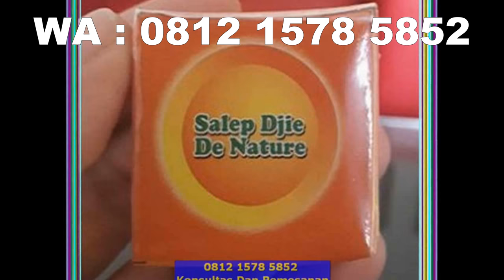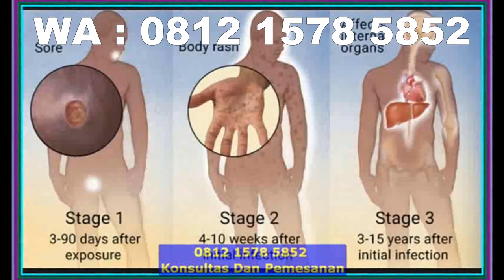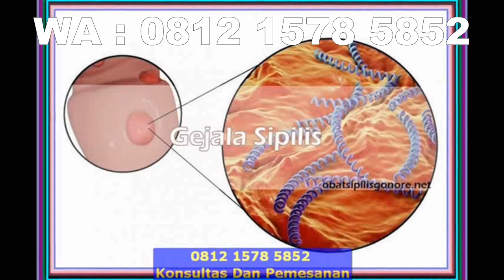Cara Menyembuhkan Penyakit Gonore Pada Wanita Dan Pria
Cara Menyembuhkan Penyakit Gonore Pada Wanita Dan Pria - Cara Mengobati Raja Singa *=== KONSULTASI DAN PEMESANAN WA ; 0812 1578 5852 *

cara menyembuhkan penyakit Gonore tanpa obat

cara menyembuhkan penyakit Gonore tanpa obat - penyebab kemaluan bengkak.obat sakit pipis wanita.Penyebab Keputihan warna hijau apakah berbahaya.Cara Mengobati keputihan yang sering gatal.Obat Gejala Gonore dan hiv.keluar cairan bening seperti air kencing

Obat Gonore herbal yang paling LAKU Obat Gonore gonore de nature adalah salah satu obat herbal alternatif untuk pengobatan Gonore dan gonore. Dengan bahan herbal asli indonesia obat ini mampu mengobati dengan cepat dan tidak perlu takut karena obat ini sangat aman tanpa efeksamping. Dengan harga yang murah anda sudah bisa merasakan manfaat yang sangat luarbiasa dari obat ini. Tunggu apali segera pesan obat herbal de nature sebelum penyakit anda bertambah parah.

MAU KONSULTASI ATAU PESAN OBAT Gonore ? atau OBAT KENCING NANAH ??

Penyakit Gonore atau raja singa

Penyakit Gonore

Gonore atau gonore adalah salah satu penyakit yang di tularkan melalui hubungan seksual. Penyakit ini di sebebkan oleh bakteri treponema pallidum sub-spesies pallidum. Infeksi ini juga seringkali di tularkan oleh ibu hamil ke janin yang di kandungnya selama kehamilan. Gonore ditularkan melalui kontak langsung dengan pasien Gonore. Gonore / ulkus terjadi terutama di daerah genital, vagina, anus, atau di rektum. Bisul juga bisa terjadi pada bibir dan di mulut dan penyebarannya terjadi saat vaginal, anal atau oral seks. Wanita hamil yang terinfeksi penyakit ini bisa menyebarkan kuman Gonore ke bayi yang dikandungnya. Obat Gonore Gonore Gonore tidak dapat disebarkan melalui tempat duduk toilet, kenop pintu, kolam renang, bak mandi, pakaian bersama, atau peralatan makan. Tanda Dan Gejala Gonore

Tanpa pengobatan, sepertiga orang yang terinfeksi mengembangkan penyakit tersier. Gonore atau gonore tersier dapat terjadi dari tiga sampai 15 tahun setelah infeksi awal dan dapat dibagi menjadi tiga bentuk yang berbeda: Gonore atau gonore gingiva (15% pasien), neurosiphidide akhir (6,5%) dan Gonore atau gonore kardiovaskular ( 10%). Orang dengan Gonore atau gonore tersier tidak menular.

Gonore Primer Satu atau lebih ulkus / kudis akan muncul di penis, labia (bibir vagina), anus dan kadang di mulut dan bibir. Ulkus ini disebut ‘chancre’ dan akan hilang setelah beberapa minggu. Timbulnya gejala tahap pertama terjadi sekitar 10 sampai 90 hari (rata-rata 21 hari) setelah terinfeksi Gonore. Kanselir biasanya bulat, keras, kecil, dan tidak menyakitkan. Tampak di tempat Gonore memasuki tubuh. Chancre berlangsung selama 3 sampai 6 minggu, dan akan pulih tanpa perawatan. Namun, jika pengobatan tidak diberikan, infeksi akan berpindah ke stadium 2 (sekunder) Gonore Sekunder Tahap ini biasanya dimulai dengan ruam pada satu atau lebih bagian tubuh. Ruam ini biasanya tidak akan menyebabkan gatal dan akan keluar saat ulkus chancre / Gonore sembuh atau beberapa minggu setelah chancre telah sembuh. Tahap 2 dari fitur ruam Gonore adalah bintik-bintik coklat yang kasar, merah, atau kemerahan pada telapak tangan dan telapak telapak kaki. Namun, ruam mungkin tampak berbeda – kurus, tidak jelas, dan terjadi pada bagian tubuh lainnya, menyerupai ruam umum sehingga tidak dikenali sebagai ruam Gonore.
Cara penyembuhan Penyakit Gonore

Selain ruam, gejala lain dari peringkat 2 Gonore meliputi:

demam pembengkakan kelenjar getah bening sakit tenggorokan Rambut rontok sakit kepala menurunkan berat badan Nyeri dan kelelahan otot Pada tahap ini, Gonore sangat mudah untuk menginfeksi dan dapat dengan mudah menginfeksi pasangan melalui hubungan seks. Cara Menyembuhkan Penyakit Gonore secara alami

Pengobatan bisa dilakukan setiap saat selama level 1 dan 2 dan bisa disembuhkan. Tanpa pengobatan, tanda dan gejala Gonore stadium 2 bisa hilang setelah beberapa minggu. Jika tidak ada pengobatan yang diberikan, infeksi akan kembali dan pindah ke stadium 3. Cara Menyembuhkan Penyakit Gonore pada pria